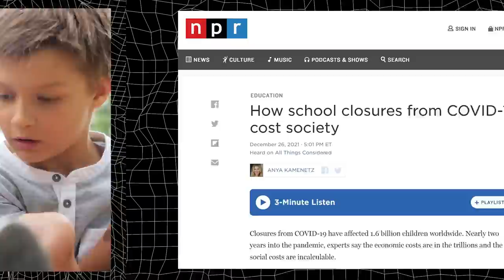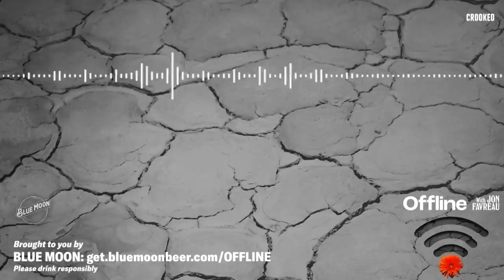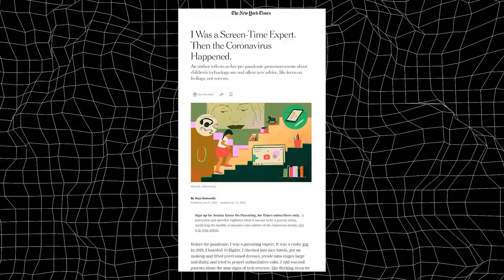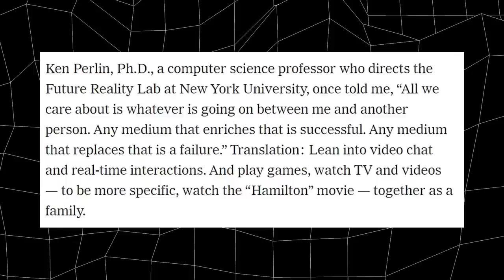Education Reporter on How to Parent with Screens | Offline Podcast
Anya Kamenetz, author of “The Art of Screen Time” and NPR education reporter, talks with Jon about what a healthy amount of screen time looks like for our kids. She teaches Jon the leading research, talks about the how pandemic changed her understanding of screen time, and offers a road map for raising kind, thoughtful kids in an increasingly online world.